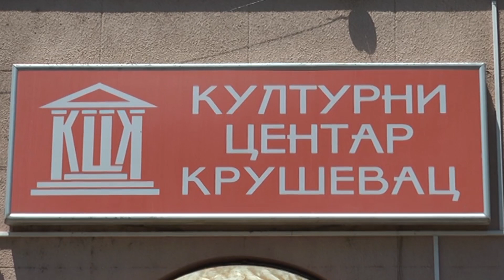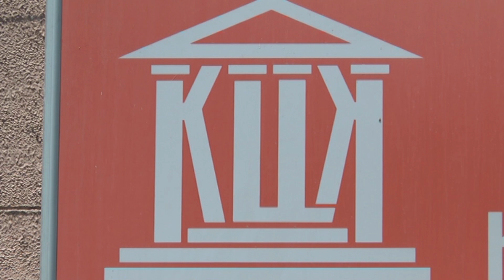PREMIJERA ĆELAVE ČISTAČICE 05. AVGUSTA U BELOJ SALI KCK 02.08.2023.